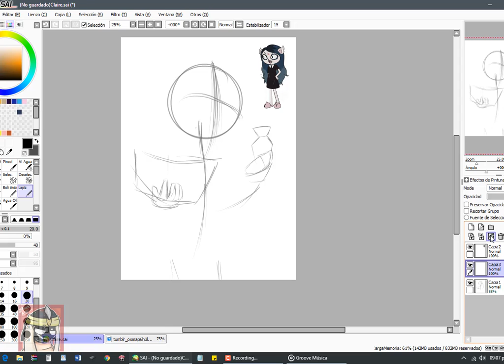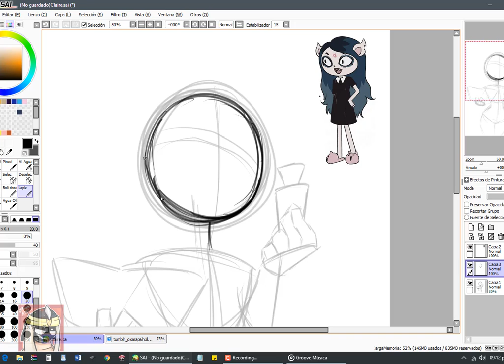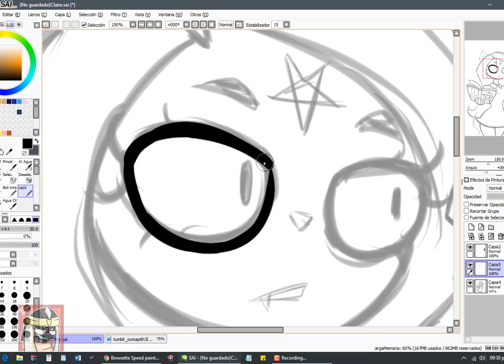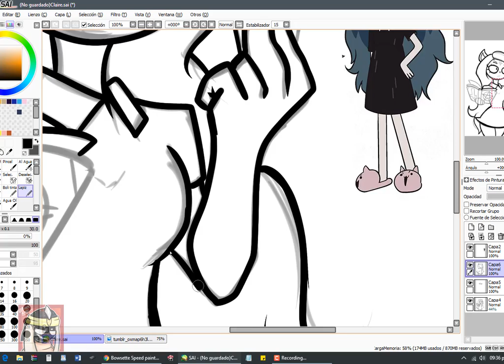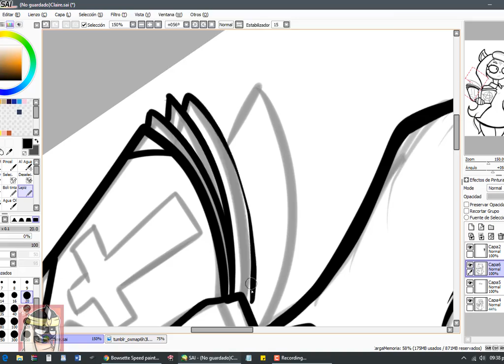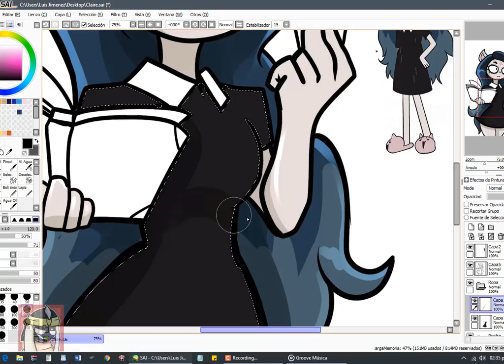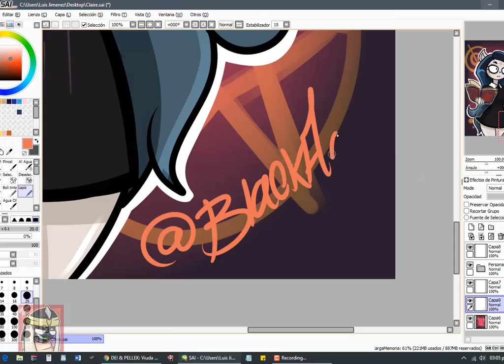CLAIRE | SPEEDPAINT | BY: BlackArabi